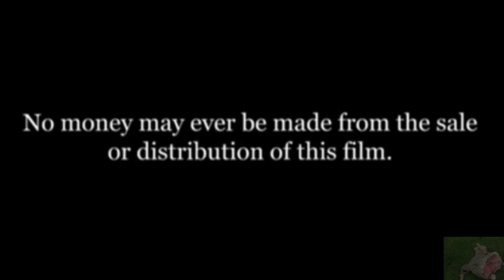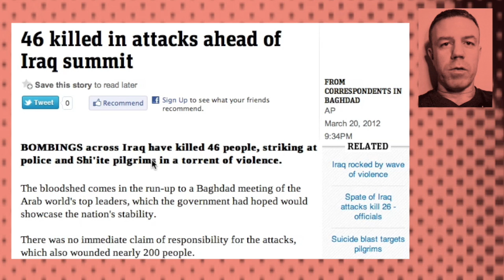Another Bloody Start to the Year ( Brussels - 2016 )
The occult year begins on the March Equinox.